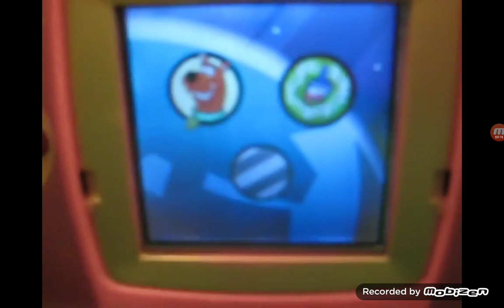Leapster l max pink